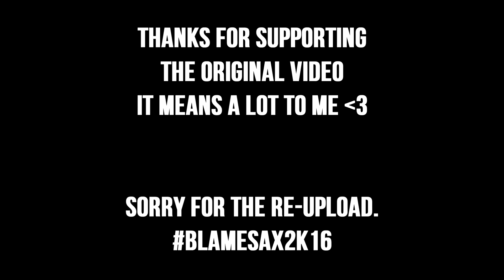[ANNI] A HIDDEN SURPRISE! [REUPLOAD]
Sorry for the reupload...

► DIRECT ◄
In case these videos get taken down or something along those lines, here are the direct links (from the original videos) to the download page: